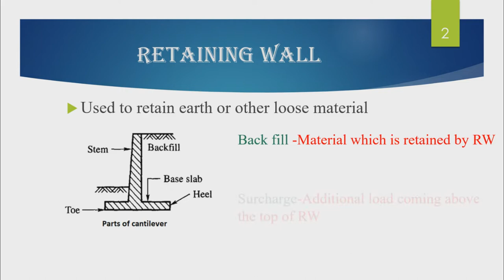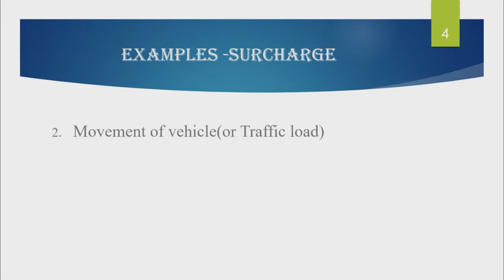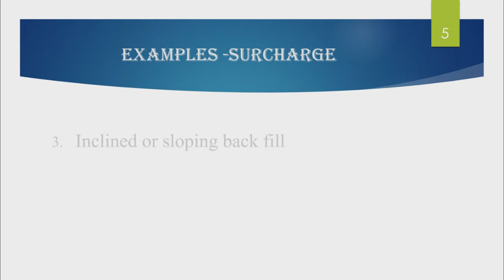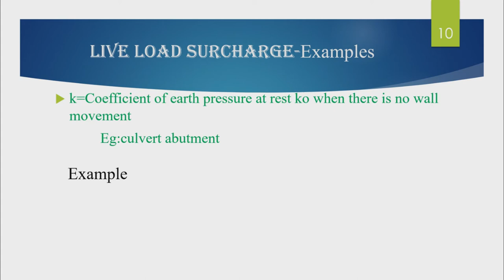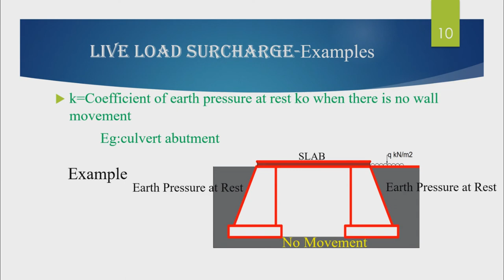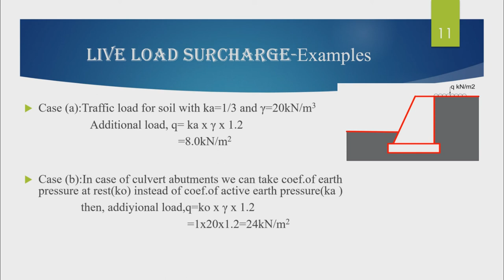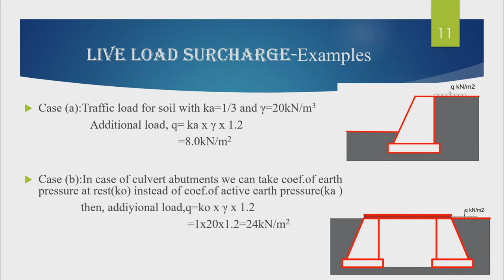Calculation of Traffic Load (Surcharge ) for the Design of Retaining wall | Earth Pressure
This presentation deals with how we can calculate magnitude of surcharge due to traffic load for the design of Retaining wall. Also include different types of surcharge  acting on retaining wall ,relevant IS code details etc.